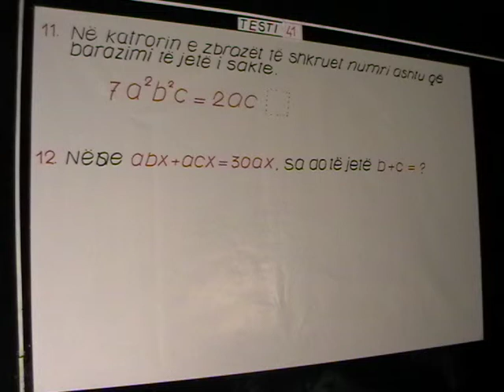e35 MOV006 chunk 1